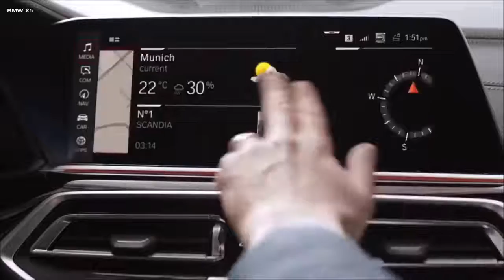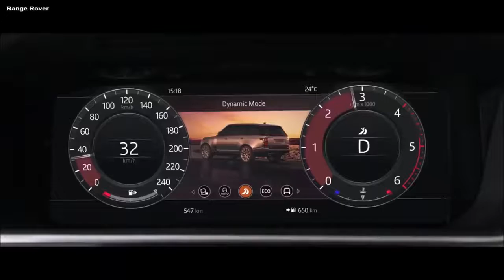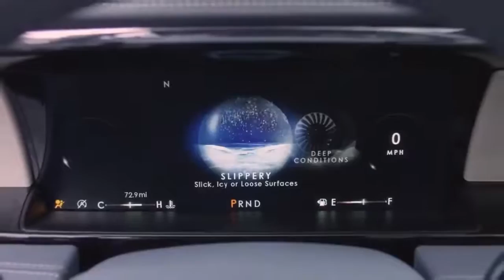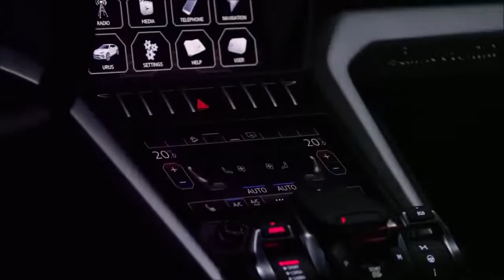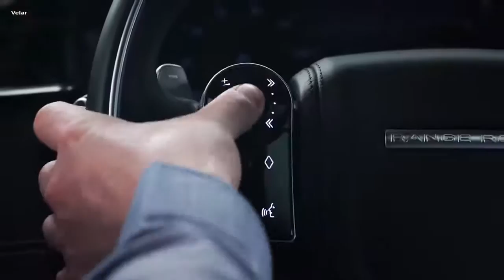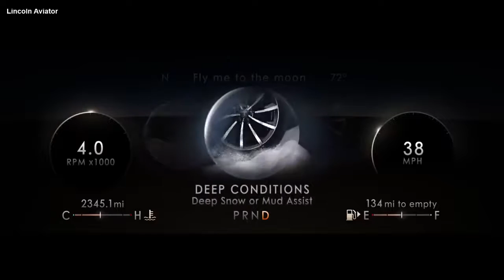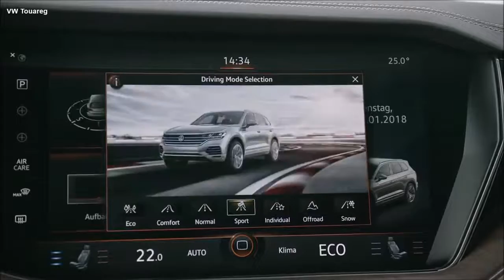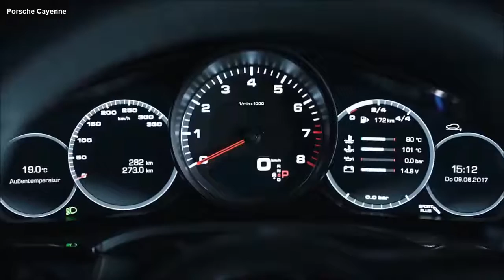Ultra Luxury SUV 2019 of top 15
PRICE: $325.000
6.8-liter twin-turbo V-12
563 horsepower,
627 pound-feet of torque
8-speed automatic - all-wheel-drive
0-60 MPH: 5.0 seconds
Top Speed: 155 mp

BMW X5
PRICE: $76,745
0-60 mph:  5.5 second
Top Speed:  150 mph
Power: 340 hp
Torque: 331 lb ft
8-speed:  Sport Automatic transmission
3.0-liter TwinPower Turbo
inline 6-cylinder

Bentley Bentayga
PRICE: $195.000
W12 petrol engine
0 to 60 mph:  4.0 seconds
TopSpeed:  187 mph
Power:  600 bhp
Torque:  664 lb-ft
Transmission:
8-speed automatic transmission
Permanent all-wheel drive

Range Rover
PRICE: $87.350
Transmission: 8-Speed Automatic
2.0L Inline-4 Turbo
0 to 60 mph:  6.4 sec

Volvo XC90
XC90 Excellence PRICE: $104.900
2.0-liter supercharged Four-cylinder engine
Power: 316 bhp
Torque: 472 lb ft
Transmission: 8-speed auto
four-wheel drive
0-62mph: 5.6sec

Lincoln Navigator
PRICE: $81.205
3.5L V-6 Twin-Turbo
450 horsepower
510 lb.-ft. of torque
Top Speed:  144mph
0-100 KM/H:  4.5 sec.

Audi Q8
PRICE: €76.300
Engine: 2,997cc,
turbocharged V6, diesel
Power: 282 bhp
Torque: 442lb ft
0-62mph: 6.3sec
Top Speed:  144mph

Lamborghini Urus
PRICE: $200,000
V8 bi-turbo engine
478 kW / 650 HP
8-gear automatic transmission
0-100 KM/H:  3.6 sec.

BMW X7
PRICE:  £72,155
twin-turbo 4.4-liter V8 engine
456 hp 479 lb ft torque
0-60-mph:  5.2 sec.

PRICE: £69,000
Power: 375bhp
Torque: 332 lb ft
Transmission: 8-speed auto. all-wheel drive
Acceleration:  0-62mph; 5.7 sec
Top Speed: 155mph

Lincoln Aviator
PRICE: $55.000
Twin-Turbocharged 3.0L V6 engine
450 horsepower
600 lb.-ft. of torque
10-speed automatic transmission

Mercedes GLE
PRICE: £62,300
3.0-litre Six-cylinder Petrol
362 bhp
369 lb.-ft. Torque
0-62mph:  5.7-second
9-Speed automatic Gearbox

Volkswagen Touareg
PRICE: €55.000
3.0-litre V6 diesel
Power: 286 PS
Torque: 443 lbs.ft
0-62 mph 6.1 Sec.
8 Speed Automatic

Porsche Cayenne
PRICE: $80.000
2.9-litre twin-turbo V6
440 hp - 500 Nm Torque
8-speed Tiptronic S
0 - 100 km/h: 5.2 s

"New Review Features Specs interior Offroad Test Drive"